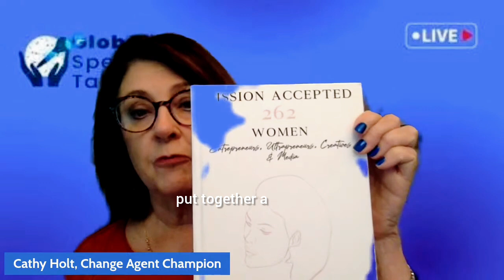The Psychology of Personal Growth (and Why it Matters) | Catherine | Global Speakers Talk | NY, USA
Join Catherine Holt, a leadership coach, as she delves into the psychology of personal growth and why it matters. Discover the power of a growth mindset in achieving personal and professional success!

Learn about the growth mindset and how it can transform your life.

Please find us here